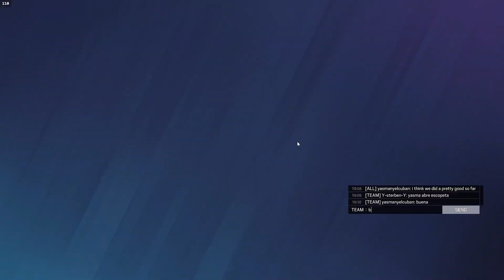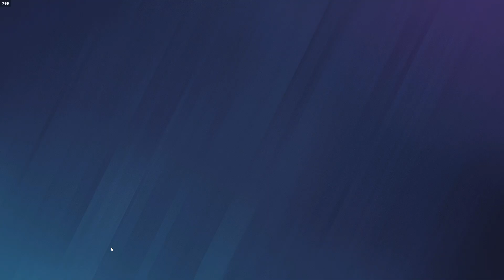We do something but team carries --- Rainbow 6 Siege